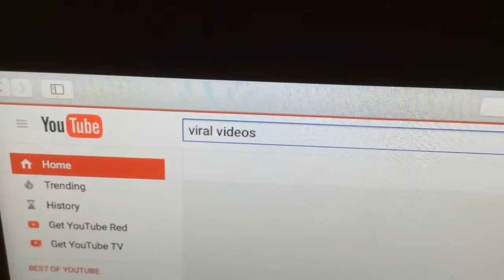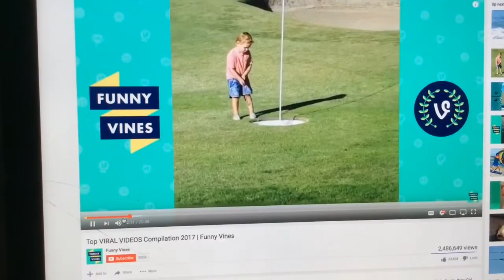The Viral Trials l Attempt 1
PLZ MAKE THIS VIDEO VIRAL!